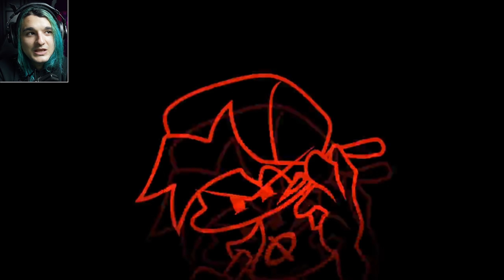GEIL UND GRUSELIG! Marios Madness Mod.. 😨 (Friday Night Funkin')